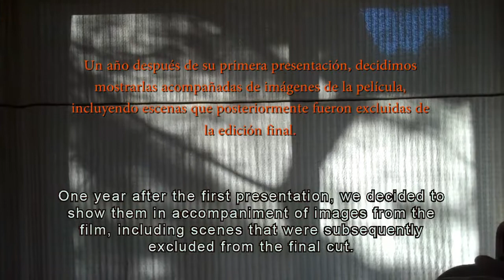Travel Notes / Post Tenebras Lux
The following images were compiled by Nathalia Acevedo during the shooting of Post Tenebras Lux with no intentions of being shown to the public, remaining only as a souvenir of the day to day.
One year after the first presentation, we decided to show them in accompaniment of images from the film, including scenes that were subsequently excluded from the final cut.